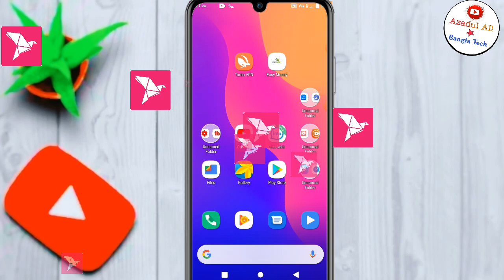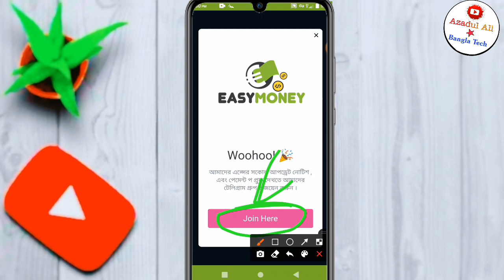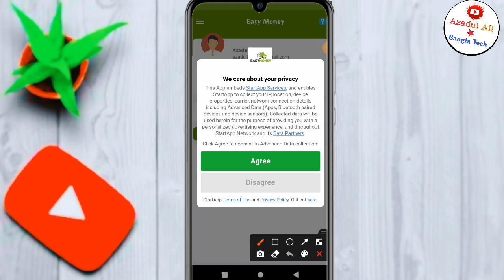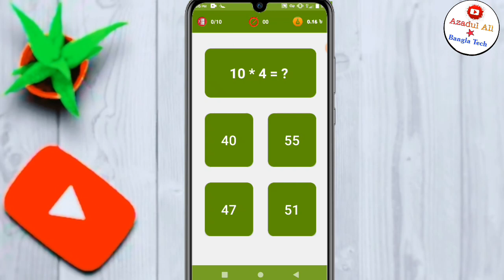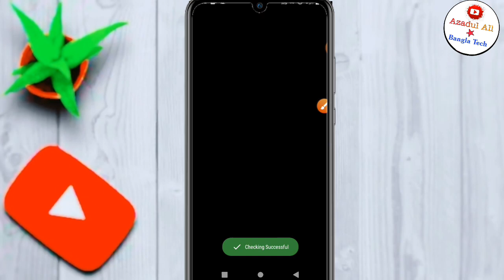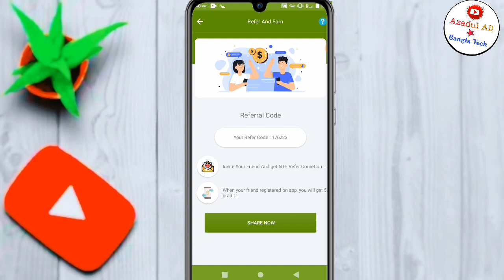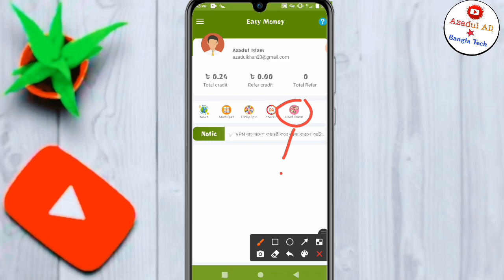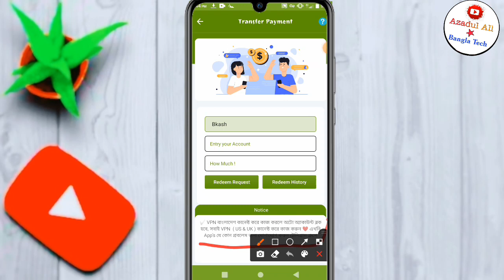Online Income bd bkash payment new App 2020|| Online Best Earning App 202|| how to make money Online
🔰আমাদের চ্যালেনে প্রতিদিন নতুন নতুন অ্যাপ দেওয়া হয়।।♻️

📍যেকোনো অ্যাপ / সাইট বা ইউটিউব চ্যানেল প্রমোট করতে চাইলে যোগাযোগ